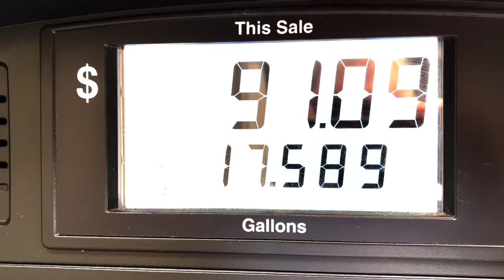Plan "B" let's head to the airport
Road Camp 2022 Fall Series hits the road.  We will be heading to Europe